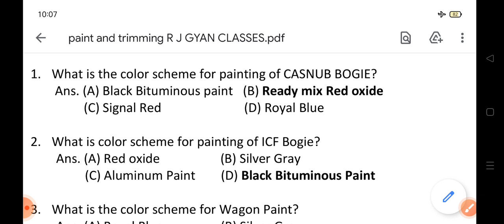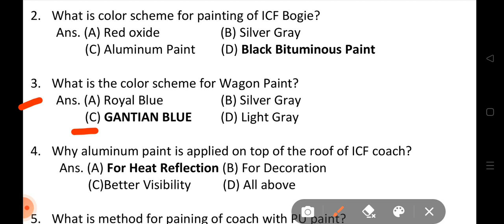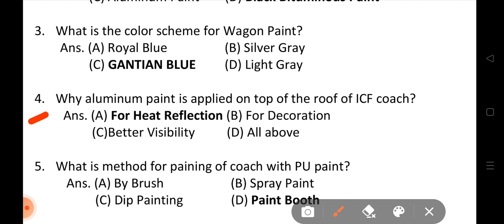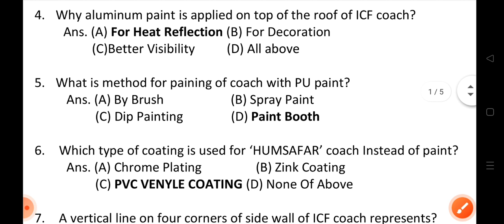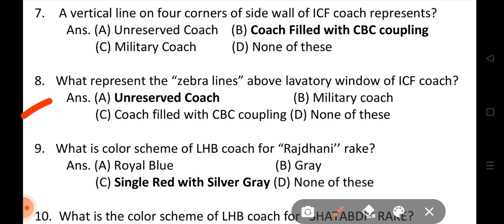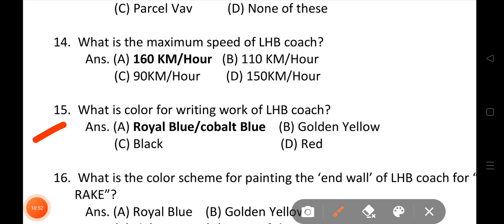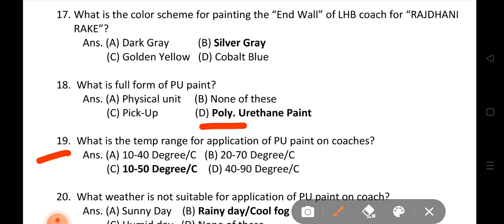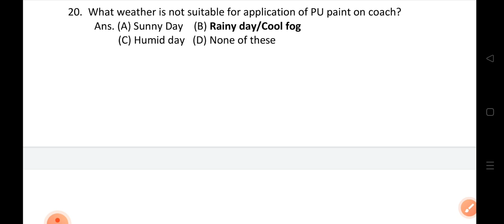paint & trimming in indian railway